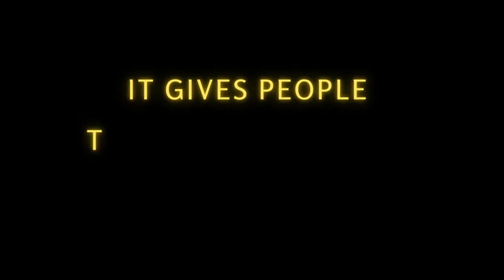LEGACY OF DECADES 1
INDIA'S only coastal n seatouch hill station.
A landmark for NA modern houses villa plots with world class facilities, aminties, connectivity ( rail, road, sea, air ) with a cusines of natural kokani aroma.which is truely the pride of kokan.